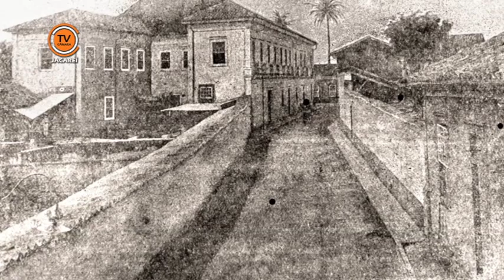Gente em Destaque - Allan Oliveira (professor de História) parte 2/3